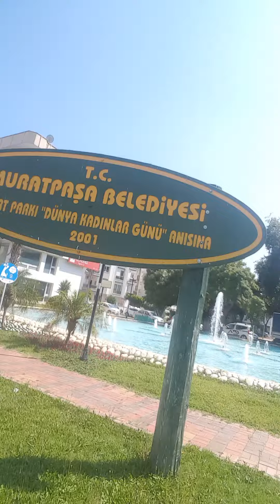26 Haziran 2020